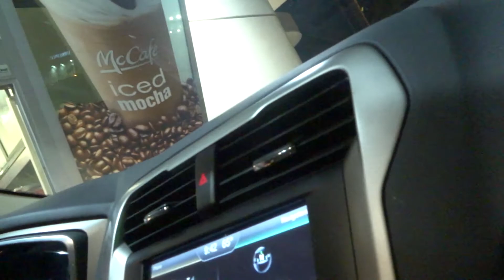HILARIOUS 100 CHICKEN NUGGET CHALLENGE! **FAILED**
We did the 100 chicken nugget challenge!